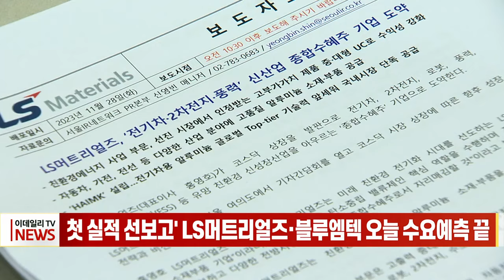첫 실적 선보고' LS머트리얼즈·블루엠텍 오늘 수요예측 끝 (20231128)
# 첫 실적 선보고' LS머트리얼즈·블루엠텍 오늘 수요예측 끝